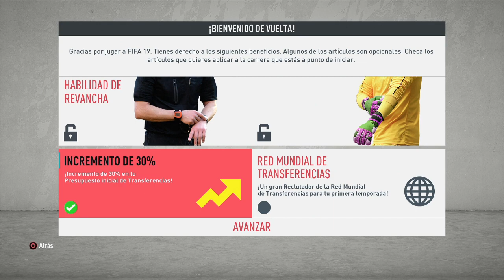Modo Carrera | FIFA 20 | Monterrey FC Capitulo #1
Donaciones: goo.gl/kXH8kE

Tarjeta gráfica: NVIDIA GeForce GT 620
Placa base: Asus P8H61-M LX PLUS R2.0
Procesador: Intel core i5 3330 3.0Ghz
Memoria Ram: Kingston HyperX DDR3 12GB
Disipador: Cooler Master Hyper 212 LED
 Disco Duro: 1TB DD
Fuente de alimentación: Cooler Master extreme power plus 500w
Gabinete: Eagle Warrior Gaming CG-07R0